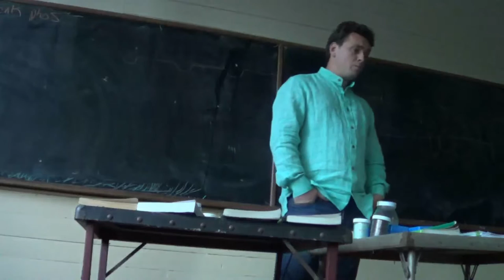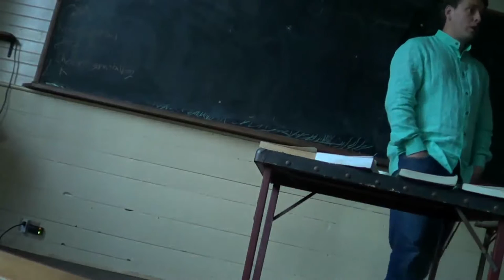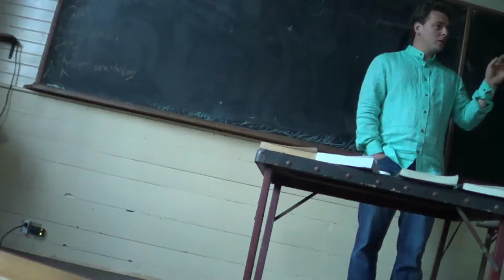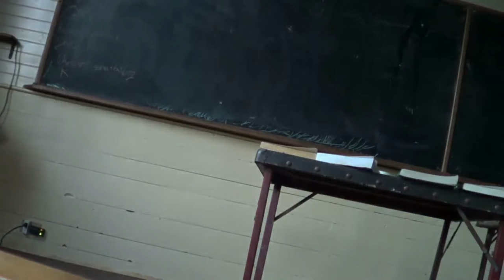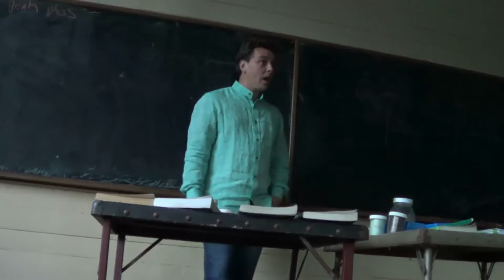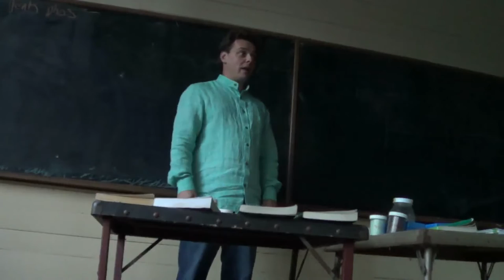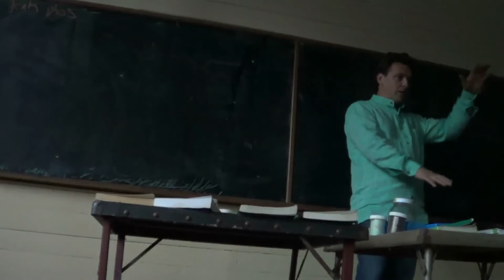High Bionutrient Crop Production Workshop (12 of 13) - Nov 2015